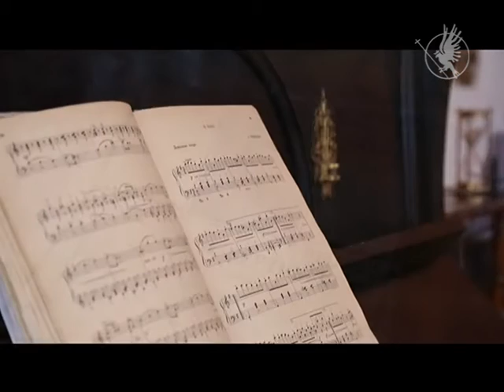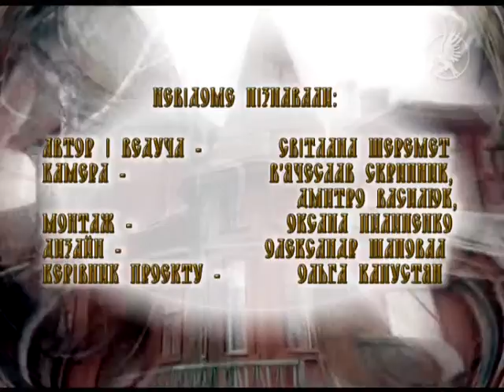День Тетяни (ч. 2) | Невідомий Чернігів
Завдяки чарівному мистецтву кіно, спробуємо на деякий час відтворити іменини у садибі чернігівської дворянки Тетяни Федорівни Малахової, до якої приїхали гості з ближніх маєтків.